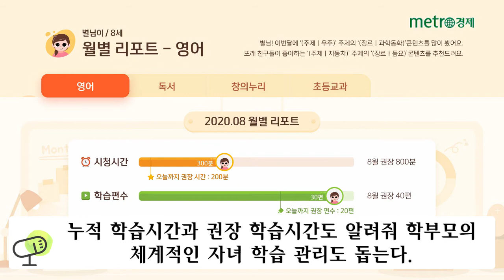코로나시대의 홈스쿨링, SK 잼 키즈 하나면 해결된다.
홈스쿨링 수요 급증에 SKB, '잼 키즈' 인기…자녀 맞춤형 추천 서비스로 차별화

SK브로드밴드의 키즈 서비스 'B tv 잼(ZEM) 키즈'가 우리 아이 맞춤형 추천 서비스로 호평을 받고 있다. 코로나로 인해 가정이 주 활동영역으로 바뀌면서 홈스쿨링 수요가 급증한데 따른 결과다.
시대에 맞춰 잼 키즈는 영어교육기관 윤선생·스마트학습 밀크T 등 양질의 무료학습 콘텐츠를 확대해왔고, 고객 눈높이가 높아짐에 따라 교과과정과 연계한 콘텐츠를 강화, 집에서도 쉽고 재미있게 학습할 수 있는 환경을 구축했다.
잼 키즈는 국내 IPTV 서비스 중 유일하게 최대 3명까지 자녀별 프로필 등록 기능을 제공해 자녀가 2명 이상인 가정도 아이별로 맞춤형 추천 서비스를 이용할 수 있도록 했다. 이와 함께 우리 아이 맞춤형 추천 서비스가 교육적인 콘텐츠를, 연령·수준·성향에 맞게 추천, 진단 테스트·리포트로 종합적인 학습 관리까지 제공해 학부모들의 만족도가 높다. 가정에서 교육하기 힘든 영유아부터 초등학생까지 자녀를 둔 가정에서 매 순간 부딪히는 고민을 쉽게 해소시켜 준다는 평이다.
이용방법은 간단하다. 아이 연령과 별명을 입력, 프로필을 등록하면 준비가 끝난다. 프로필 등록 후 잼 키즈 진단 테스트를 마치면 결과에 따라 보다 고도화된 맞춤형 추천 서비스를 누릴 수 있다. 프로필 시청이력 기반으로 아이가 자주 보는 주제와 장르의 콘텐츠를 중점적으로 추천해준다. 또 프로필에 등록한 연령 기반으로 또래들이 선호하는 콘텐츠를 만날 수 있다. 학습 콘텐츠뿐 아니라 놀이 콘텐츠도 국내 IPTV 중 유일하게 추천 콘텐츠에 노출된다는 점도 특징이다.
잼 키즈 월별 리포트는 아이의 과목별 시청시간과 학습편수를 한 달 단위로 제공한다. 누적 학습시간과 향후 권장 학습시간도 알려줘 학부모의 체계적인 자녀 학습관리를 돕는다.

앵커 멘트)
SK브로드밴드 최영아 고객관리그룹장은 "방대한 콘텐츠 홍수 속에 우리 아이에게 어떤 콘텐츠를 보여줘야 할지 고민하는 부모들의 니즈에 꾸준히 관심을 가져왔으며, 새로 콘텐츠 메타를 정립하고 B tv ZEM키즈만의 고객 DB 관리 시스템을 만들어 고도화된 추천 서비스를 선보일 수 있게 됐다."고 밝혔습니다. 코로나 시국에 부모와 아이 모두 집에서 안전하고 즐거운 학습과 놀이시간을 가질 수 있는 잼키즈 서비스, 홈스쿨링의 새로운 바람이 기대되는 소식이었습니다.